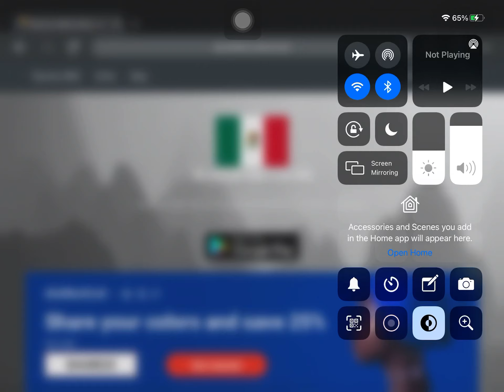Trying to verify my account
Note: I just want to add custom thumbnails and premieres.